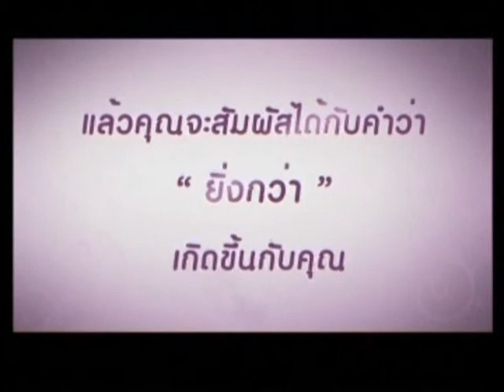อ.ยิ่งศักดิ์ น้ำพริกไข่เค็มทูน่าข้าวธัญพืช 15-10-56